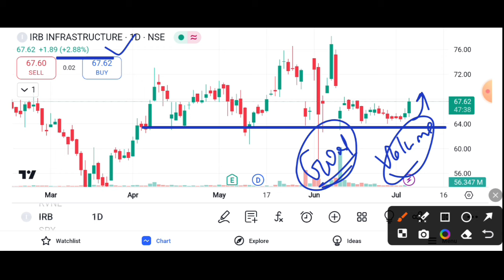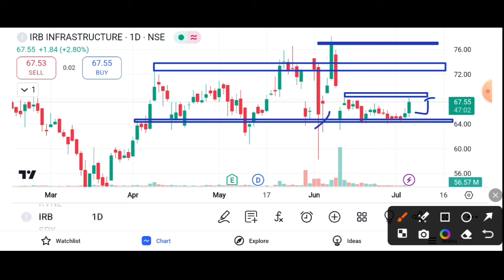IRB INFRA SHARE BREAKOUT || IRB INFRA SHARE LATEST NEWS || IRB INFRA SHARE TARGET 🎯